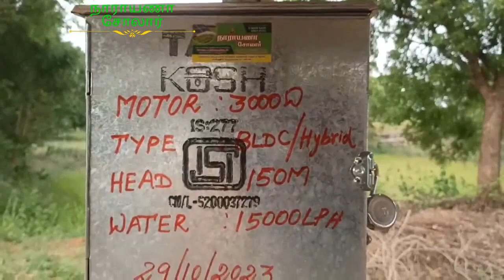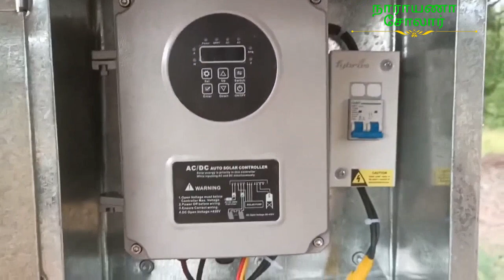3000W BODC மோட்டார், 700 அடி, 1.25 இன்ச், 15000லி, மல்லாபுரம், மாரண்டஹள்ளி, தருமபுரி மாவட்டம்...